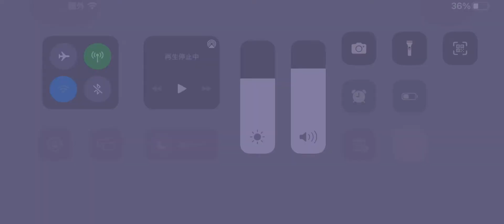【Growing clan】Eden vs Wiβs